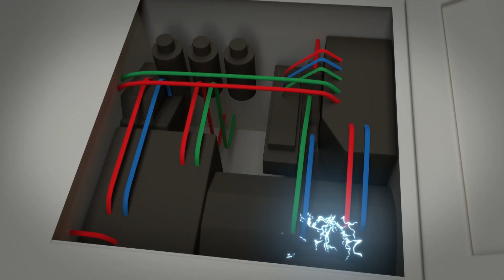恐龙集训 | 乐高侏罗纪世界：努布拉岛的传说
伊恩·马尔科姆博士帮助欧文和克莱尔阻止了一列失控的列车。